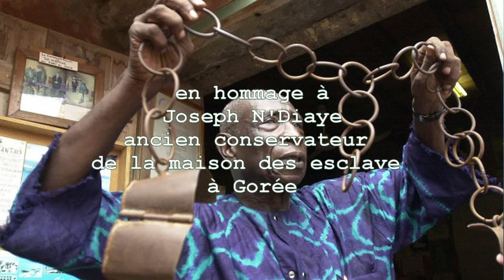Gorée ile des esclaves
Le récit de l'île de Gorée par Joseph N'Diaye, ancien conservateur de la maison des esclaves aujourd'hui décédé.
Les prises de vues aérienne ont été effectuée avec un drone Dji Phantom 4 Pro.
Musique du groupe Daara J.